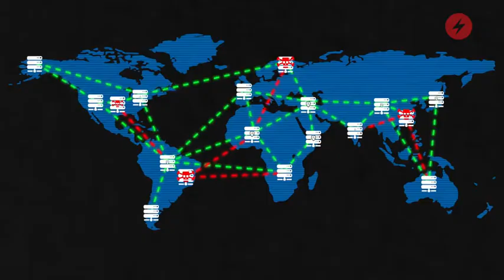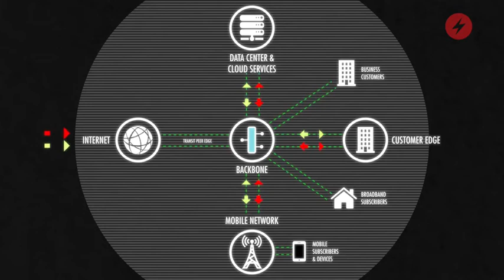Arbor Networks on ISP Traffic Visibility and the Future of Network Services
Arbor Networks traffic visibility and DDoS mitigation solutions are deployed by nearly every Tier 1 and 2 ISP and Cloud Hosting provider in the world. Arbor's Talbot Hack discusses the increasing importance of traffic visibility, the evolution of managed security services and the future of SDN/NFV infrastructure.